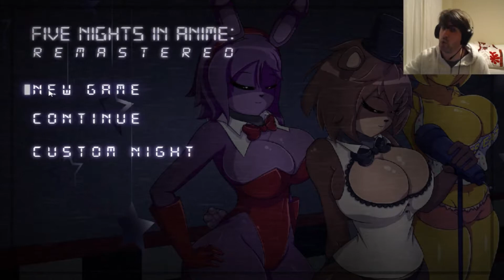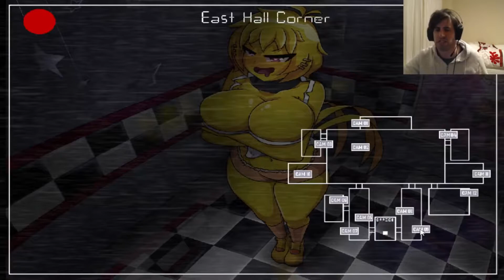Five nights in anime got a remaster and i'm totally playing it for research purposes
What?. Don't look at me like that